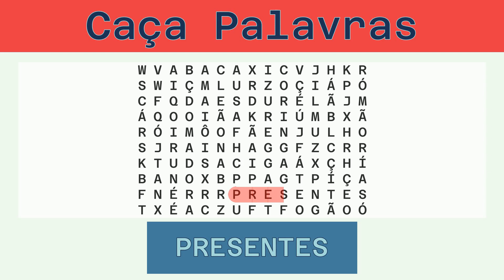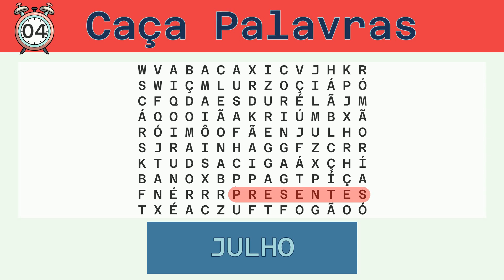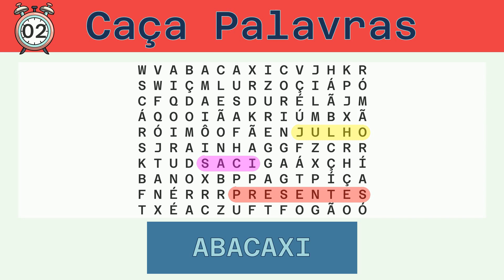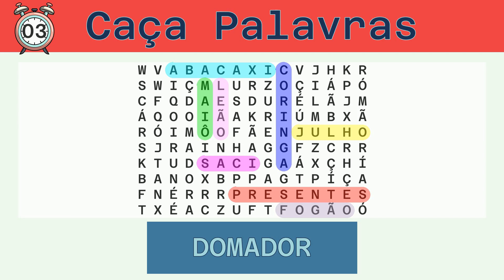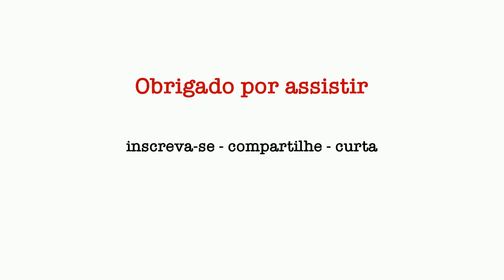Caça Palavras - Desafio do Dia 03/12/2022 - Fácil - Diversos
Palavras a serem buscadas:
PRESENTES, JULHO, SACI, ABACAXI, MAIÔ, LEÃO, CORINGA, FOGÃO, DOMADOR, REGGAE, RAINHA,

Solução:
00:30 PRESENTES
01:08 JULHO
01:42 SACI
02:15 ABACAXI
02:51 MAIÔ
03:24 LEÃO
03:57 CORINGA
04:33 FOGÃO
05:07 DOMADOR
05:43 REGGAE
06:18 RAINHA